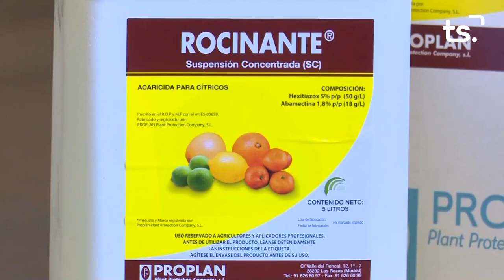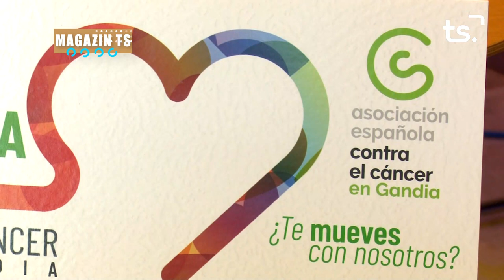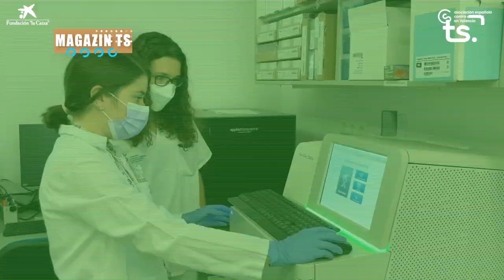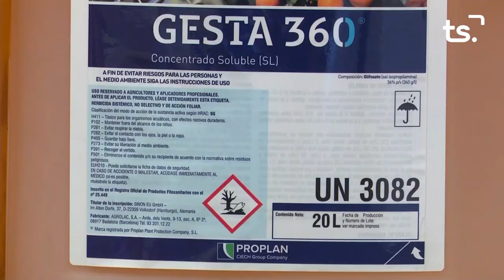MAGAZIN TS DIVENDRES-RUN CANCER GANDIA - 2022-10-07